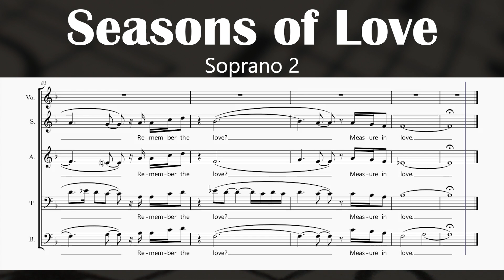Seasons of Love (Soprano 2)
From the RENT

Words and Music by Jonathan Larson